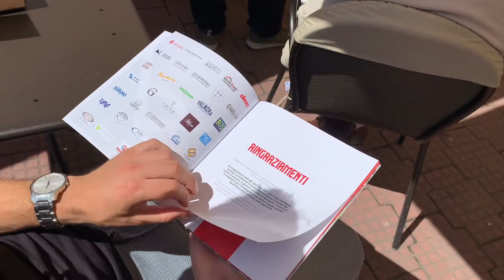Istituzioni a fianco del nuovo AC Cuneo 1905 Olmo